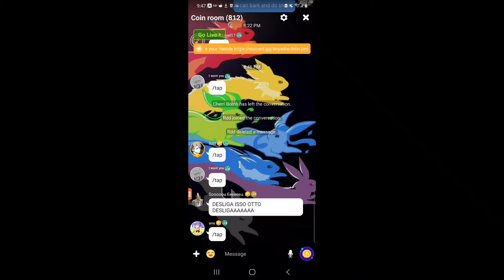Calling people gay on amino